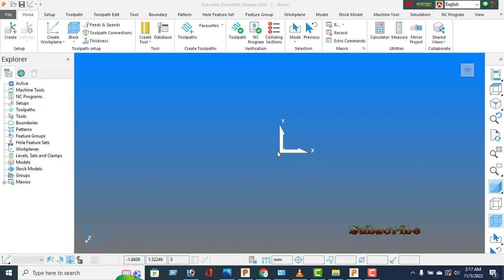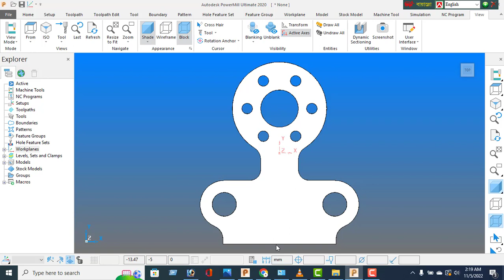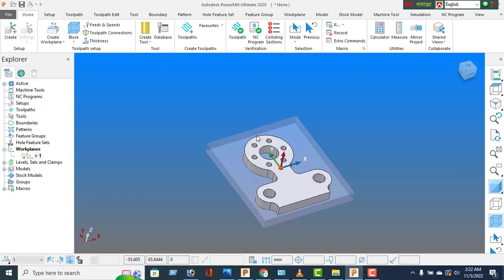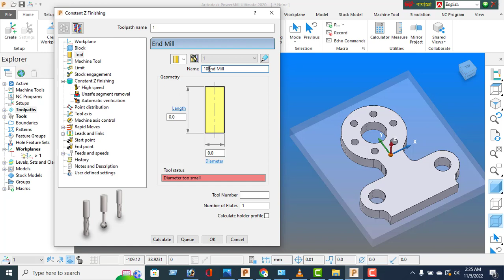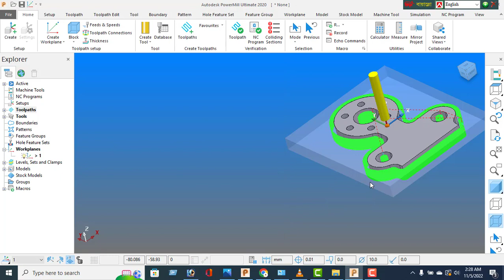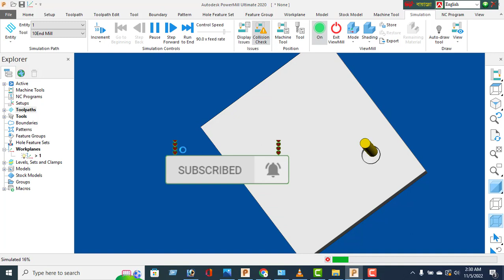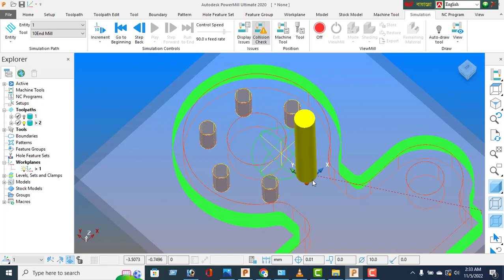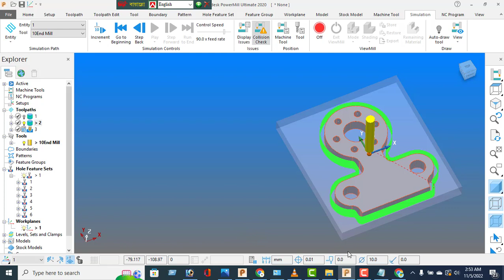How to create Constant Z Finishing Toolpath in Powermill.Powermill Program.Ura Dhura Tech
Practice 3D Drawing for CNC Milling Machine Model in Bangla Tutorial.বাংলায় দেখুন বাংলায় শিখুন।
Facebook Page (Ura Dhura Tech)

How to create Gear on Solidworks in Bangla tutorila.বাংলায় দেখুন বাংলায় শিখুন। Ura Dhura Tech
How to create Gear on Powershape2020. মাত্র 5 মিনিটে বানিয়ে ফেলুন। Ura Dhura Tech

How to Create 3D Model for CNC Milling Machine in Bangla Tutorial. Ura Dhura Tech বাংলা টিউটোরিয়াল।
How to create Hole on Copper 10MM Plate by Powershape in Hindi/Urdu Tutorial.Ura Dhura Tech
Autodesk Powershape2020 Practices for Beginners in Bangla Tutorial.Ura Dhura Tech.বাংলায় শিখুন।

How to create Flance With Hole on Solidworks2021 in Bangla Tutorial 4 CNC Milling Machine.Ura Dhura

Tapper Cut 3Side Tutorial on Autodesk Powershape2020 3D Drawing in Bangla Tutorial. Ura Dhura Tech
cnc milling how to learn operating on fanuc control system.

How to create Tapper 3D Model For CNC Milling Machine in Autodesk Powershape2020. Ura Dhura Tech
Practices For Beginners by Autodesk Powershape2020 in Bangla Tutorial. Ura Dhura Tech. বাংলায় শিখুন।
How to create 3D Model For CNC Milling Machine in Bangla Tutorial.Practices4Beginner Ura Dhura Tech

Powershape2020 practices for Beginners 3D Drawing for CNC Milling Machine. Ura Dhura Tech

How to create Radius with Hole 3D Model in Powershape2020 in Bangla Tutorial. Ura Dhura Tech

Practice for Beginners Autodesk Powershape2020 in Bangla Tutorial. CNC Milling Machine Model.
How to create 130 Degree 3D Model in Autodesk Powershape2020 in Bangla Tutorial. Ura Dhura Tech.

1/  How to Create 3D Model Very Easy in 5 Minute on Autodesk PowerShape2020 in Bangla. Ura Dhura Tech.

How to Create Radius Model in Autodesk Powershape2020 in bangla Tutorial. Ura Dhura Tech.বাংলায়শিখুন
2/    How to create 3D Model for CNC Milling Machine. Powershape2020 in Bangla Tutorial. Ura Dhura Tech

3/   How to create 3D Model for CNC Milling Machine in Autodesk Powershape2020 in bangla. Ura Dhura Tech.

4/   How to create SS Plate 3D Model in powershape 2020 in bangla. Ura Dhura Tech

autodesk delcam powershape 2020 bangla Tutorial.
Ura Dhura Tech

Another Channel
Hello KSA

Hello ksa

Hello KSA
Hello KSA